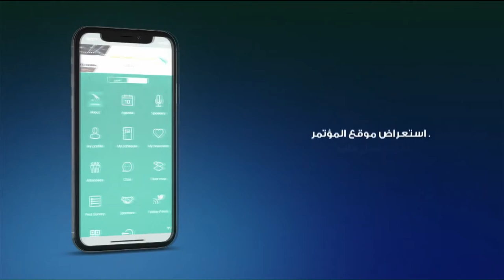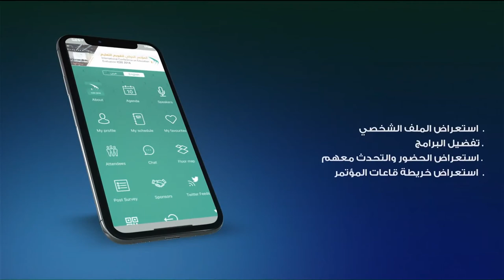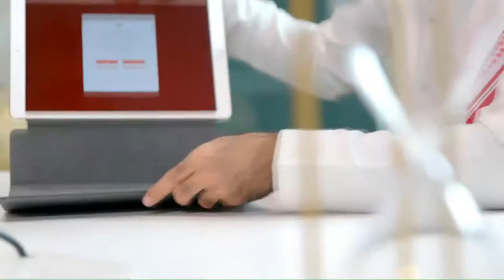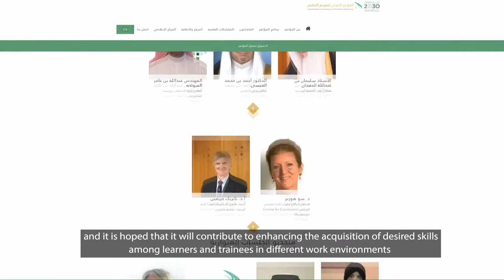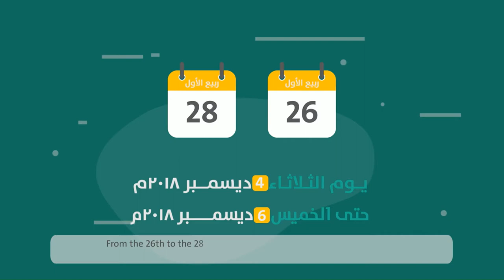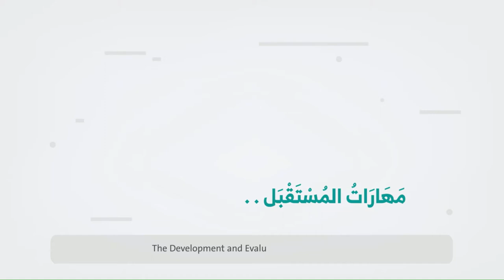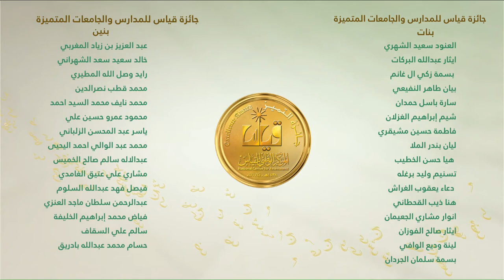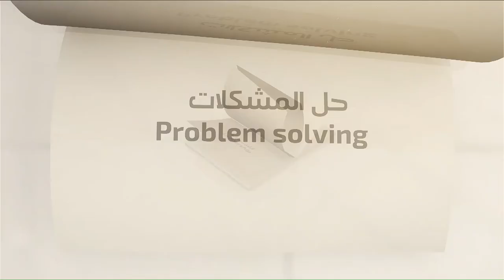البث المباشر لحفل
يحدث_الآن: حفل تكريم المتميزين الفائزين بجائزة قياس بنسختها السابعة بتشريف من سمو أمير منطقة الرياض الأمير فيصل بن بندر آل سعود -حفظه الله-.